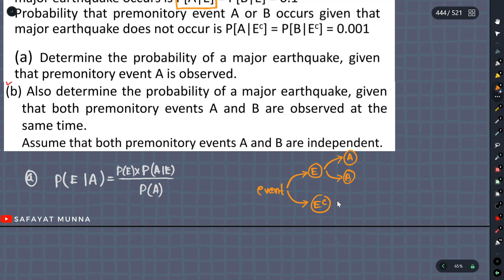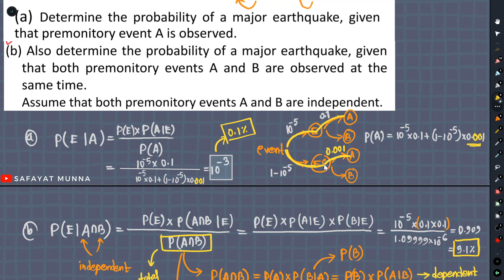4. Bayes' Theorem Example 3 (Earthquake) || Safayat Munna,BUET'19